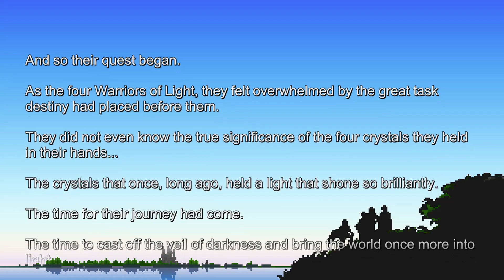Let's Play Final Fantasy Pixel Remaster #2: Pirate Showdown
We go to Pravoka and get a ship.